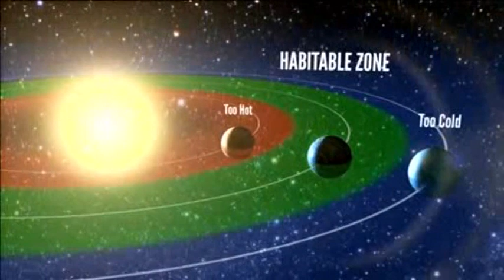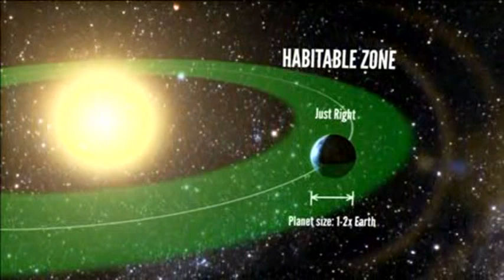One in Five Milky Way Stars Hosts Potentially Life-friendly Earths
One out of every five sun-like stars in the Milky Way galaxy has a planet about the size of Earth that is properly positioned for water, a key ingredient for life, a study released on Monday (November 4) showed.

The analysis, based on three years of data collected by NASA's now-idled Kepler space telescope, indicates the galaxy is home to 10 billion potentially habitable worlds.

The number grows exponentially if the headcount also includes planets circling cooler red dwarf stars, the most common type of star in the galaxy.

Study leader Erik Petigura, an astronomy graduate student at the University of California at Berkeley, said during a conference call with reporters, that planets seemed to be the rule and not the exception.

Petigura wrote his own software program to analyze Kepler's results and found 10 planets one- to two times the diameter of Earth circling parent stars at the right distances for liquid surface water.

The telescope worked by finding slight dips in the amount of light coming from about 150,000 target stars in the constellation Cygnus.

Some light dips were due to orbiting planets passing in front of their parent stars, relative to Kepler's line of sight.

Extrapolating from 34 months of Kepler observations, Petigura and colleagues found that 22 percent of sun-like stars in the galaxy should have planets roughly the size of Earth suitably positioned for water.

A positioning system problem sidelined Kepler in May. Scientists are developing alternative missions for the telescope. More than a year of data already collected by Kepler still has to be analyzed.

So far, the telescope, which was launched in 2009, has found 3,538 candidate planets, 647 of which are about the size of Earth, said astronomer Jason Rowe, with the SETI Institute in Mountain View, Calif.

Of the 3,538 candidates, 104 are at the right distance from their parent stars for water.

In total, the list of planets beyond the solar system found by Kepler and other telescopes now numbers more than 1,000.

The research was published in this week's Proceedings of the National Academy of Sciences and presented on Monday at a Kepler science conference at NASA's Ames Research Center in Moffett Field, California.